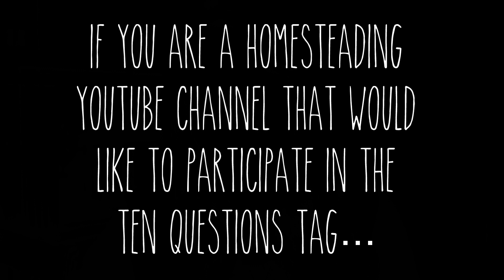10 QUESTIONS - HOMESTEAD TAG | VLOG | Cosmopolitan Cornbread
I was tagged in the "10 Questions for Homesteaders" tag by another channel.

Our Amazon Wishlist

Sign Up for my FREE email Newsletter and NEVER miss a thing!

Send Mail To:
Constance Smith

► If you would like to financially support our channel and farm, you can do your normal Amazon shopping while giving me a small commission, and this doesn’t cost you a penny extra.

► If you would prefer to give directly to our channel, you can send PayPal

- Visiting my website and browsing my articles & recipes costs you nothing, yet the more my website is viewed, the more I am benefited by means of the simple traffic.